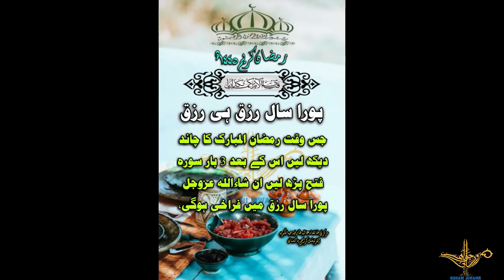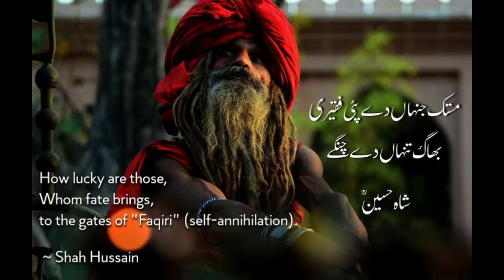Ho (اَلله ھُو عزوجل) Ki Tajalli K Asrat | New Video | Part 2 | 26.04.2019